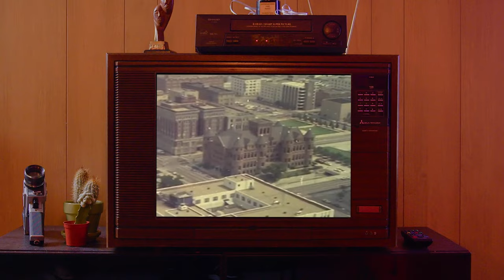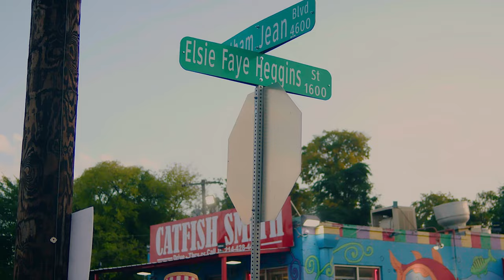✭@PiKaHsSo - Big D Dallas Texas Anthem 🎥 By Kang Rawls : Mr. Peppermint As The D-Town Tour Guide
In Celebration Of The 50th Birthday For HipHop The South Dallas Griot aka PiKaHsSo Verbadelyck Presents His New Music Video & Song Big D Dallas Texas Anthem dedicated To The Retro & Vintage History Of Everything That is True Dallas Culture from food, sports, radio, music and more. Inspired by & dedicated to the iconic Jerry Hanes aka Mr. Peppermint who is a prominent fixture & force in the Dallas Culture PiKaHsSo no only channeled The Iconic Mr. Peppermint he also has brung back his trusty side kick Muffin.

PiKaHsSo
August 10th 2023 HipHop Eve @ 5:57 PM

Vocals By PiKaHsSo Verbadelyck
Directed By Huey Rawls @SoNervyFilms i cant thank you enough man
Produced By @bighub2010 Rest In Peace
Cameo Features By
1. Ty Macklin Super Producer
2. Tahiti Hiphop Legend
3.  Jus Epik @jusepikvevo4552 Country Soul Superstar
4. Big Aziz Of SlumpMasters & Starvyn Podcast
5. Fatimah & Nasir Aziz as the Peppermint Kids
6. Jason Anderson My Cousin filmed on his birthday May 6th 2023
7. Troy Smith My Cousin
8. Big Q On The Couch

The Mr. Peppermint Hat & Bowtie put together by Michelle Dixon thank you couldnt make the outfit come together without your help

Rest In Peace Mr. Peppermint you brought alot of smiles to faces of children from the 70s in Dallas
Rest In Peace BeatNerd Hub wish you was here to hear this
And Last But Not Least Rest in Peace to My Momma Cat hope u see in heaven that i got that painting for us and i will rep you till its time for God to bring me home.